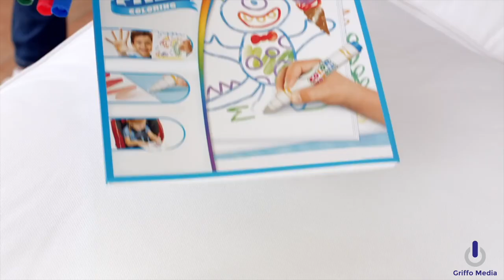Paul Griffiths Voice Samples 2018 Short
Paul Griffiths Voice Demo 2018 - edited version.